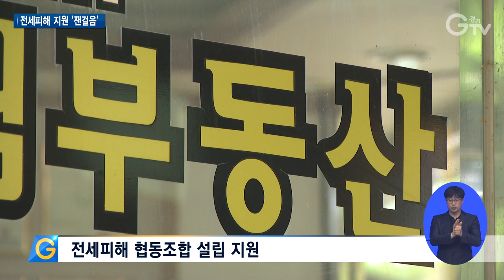경기도, 전세피해 근본책 정부에 촉구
[앵커멘트]
전세 사기와 깡통 전세 등으로 인한 피해가 전국에서 동시다발적으로 나타나고 있습니다. 전세 피해자에 대한 실효성 있는 맞춤형 지원이 절실한 상황인데요. 경기도가 대책을 내놓았습니다. 함께 보시죠.

[리포트]
김동연 경기도지사가 직접 나서 전세사기 피해 지원 특별법 관련 경기도의 입장을 밝혔습니다.

먼저 임차인의 전세보증금 반환보증보험 가입과 다주택 임대인의 주택임대사업자 등록을 의무화하고 주택 임대차 계약 시 전입신고 당일부터 효력이 발생하도록 관련법 개정을 건의했습니다.

또 전세피해지원특별법안 지원 대상 확대와 임차보증금 반환 대출 활성화, 최우선 변제 보증금 상환 규제 폐지를 제안했습니다.

공인중개사가 수수료나 실비 외 대가를 받거나 중개사 자격을 양도·대여해 발생한 경제적 이익을 몰수나 추징하도록 관련법 개정도 제의했습니다.

경기도 자체 지원책도 있습니다.

전세 피해자를 조합원으로 하는 협동조합 설립을 지원할 계획입니다.

또 긴급지원주택 제공과 이주비를 지원할 예정이고 긴급생계비 지원을 위한 검토에 들어갔습니다.

“경기도는 피해 예방과 관련 대책 마련에 최선을 다하고 있지만 근본적인 대책이 시급하기 때문에 오늘 정부와 국회에 대해서 강력하게 이와 같은 것을 촉구하는 바입니다.”

도는 전세 피해자가 종합 상담을 받을 수 있도록 전세피해 지원센터를 운영 중입니다.

[자막]
1.전세사기 피해 지원 특별법 관련 경기도 입장 발표/경기도청(5월11일)
2.전세피해 예방/보증금 반환보증보험 의무화, 임차보증금 차액 반환 대출 활성화
3.전세피해 지원/특별법 지원 대상 확대, 최우선 변제 보증금 상한 규정 폐지
4.전세피해 처벌/불법행위 공인중개사 범죄수익 몰수·추징
5.전세피해 협동조합 설립 지원
6.긴급지원주택 제공, 이주비와 긴급생계비 지원
7.김동연 / 경기도지사
8.영상취재 : 김현우 영상편집 : 강윤식 CG : 우윤정